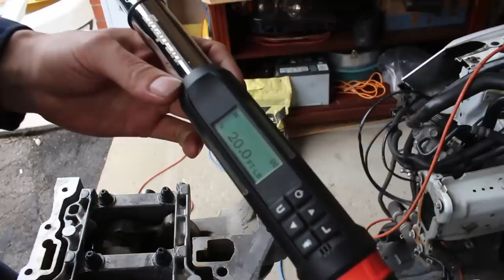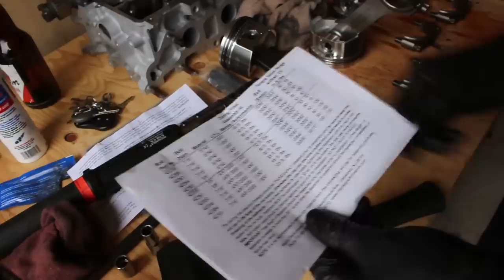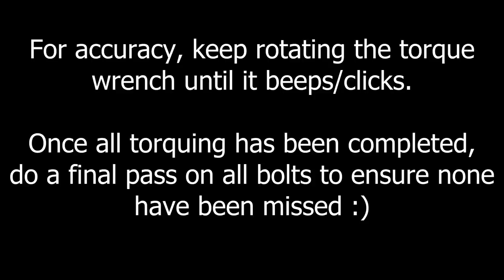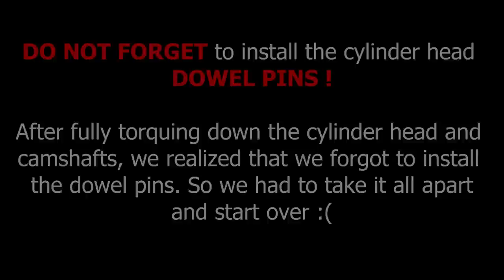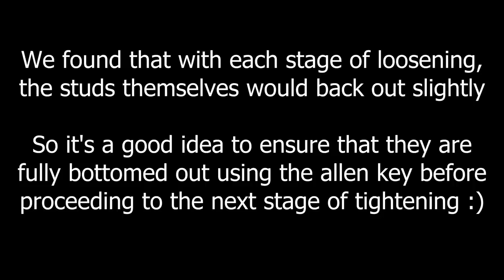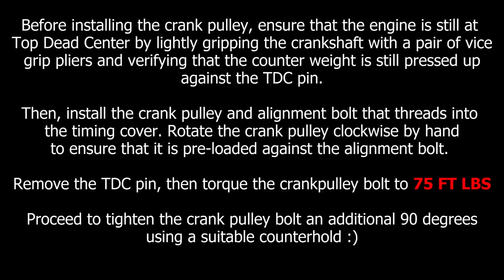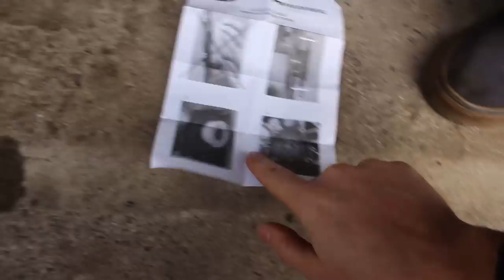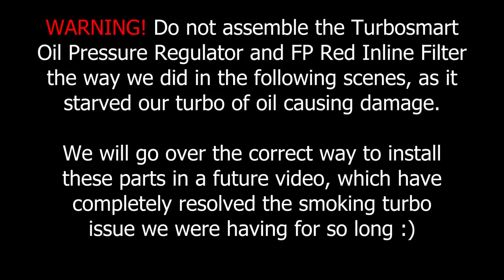Mazdaspeed 3 - Built Engine Assembly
Join us as we assemble and install the Forged Engine into the Mazdaspeed 3. It's taken us just over a year to recover from our Zoom Zoom Boom experience, but we are super happy to finally have the car back up and running with a Built Motor. We're looking forward to turning up the boost once the engine break-in period is complete, and we will share our experiences as we go along.

*PLEASE NOTE* In the video we state in writing that the Turbosmart Oil Pressure Regulator and FP Red Inline filter were installed incorrectly which ended up starving our turbo of oil. The only items that should be directly threaded into the Oil Pressure Regulator are the 3 fittings from Turbosmart that are designed for it. We made the mistake of threading the FP Red filter directly into the Oil Pressure Regulator which completely blocked oil flow to the turbo. We have since resolved this issue and will be going over it in more detail in another video.

00:00 Intro
00:14 Prepping for the build
04:54 Wrist pin retainers
06:41 Crankshaft/main bearings
13:45 ARP main studs
16:04 Crankshaft girdle
20:22 Oil pump
22:39 Pistons/rods
38:42 L19 head studs
43:19 Cylinder head
50:27 Rebuild kit
51:30 Setting engine to TDC
53:23 Tapping the oil pan
59:17 Oil pan baffle
1:01:03 Oil pickup/oil pan
1:04:25 Timing chain/components
1:17:21 VVT solenoid
1:18:17 Crank pulley seal
1:20:32 Timing cover
1:23:08 Valve cover
1:29:11 Crank pulley/sensor
1:33:44 Water pump/thermostat
1:35:50 High pressure fuel pump
1:37:37 Fuel injectors/seals/rail
1:42:58 PCV plate/EGR delete
1:47:47 High pressure fuel line
1:49:49 Alternator/AC compressor
1:51:00 Rear main seal/pilot bearing
1:57:23 Clutch/flywheel/transmission
2:05:06 Getting the engine into the car
2:13:09 Turbo/manifold
2:16:44 Custom oil feed line
2:23:13 Trans fluid/finishing touches
2:28:45 Priming the engine
2:30:00 Starting the engine

HUGE THANKS to the following for helping us make this build a reality:

@ Competition Automotive
@ Damond Motorsports
@ Speed Perf6rmanc3
@ Brightside Customs
@ Tuned By Nishan
@ Edge Autosport
@ BNR Supercars
@ Shedbuilt_dwr
@ Freektune
@ Corksport
@ Uber_mps

Engine Parts List & Upgrades
- Manley 88 mm Platinum Series Pistons
- Manley H-Beam Connecting Rods
- Supertech 55 lb Valve Springs
- Clevite Main Bearings
- Clevite Rod Bearing
- ARP L19 Head Studs
- ARP 2000 Main Studs
- Corksport BSD Kit
- Keyed Crankshaft

Mods at time of rebuild:
1. DM PCV Plate w/ Dual Vented Cans
2. Cobb Accessport V3 (self tuned)
3. Aeromotive 325 LPH Fuel Pump
4. Bfg G-force Comp 2 All Seasons
5. Stratified Guardian Angel V3
6. Full Race Exhaust Manifold
7. Ngk One Step Colder Plugs
8. 6th Port Aux Fuel Injection
9. Corksport Intake Manifold
10. CS Stage 2 Rear Motor Mount
11. DM Trans side Motor Mount
12. DM Pass side Motor Mount
13. Custom Radiator Ducting
14. Autotech HPFP Internals
15. Eibach Lowering Springs
16. Corksport Injector Seals
17. DM Egr Delete/Block Off
18. Cpe Catless Downpipe
19. Cfm Oil Breather Cap
20. Jbr Raider's Air Damn
21. MST Suzuka Wheels
22. Koni Yellow Shocks
23. Gen 2 Valve Cover
24. CS 3.5 Inch Intake
25. Cobb 3 Port Ebcs
26. Fidanza Flywheel
27. Bnr S4 V3 Turbo
28. Jbr Under Route
29. Cobb Xle Bpv
30. AEM Gauges
31. Cnt Catback
32. Built Engine
33. Tr8 Fmic
34. Wot Box